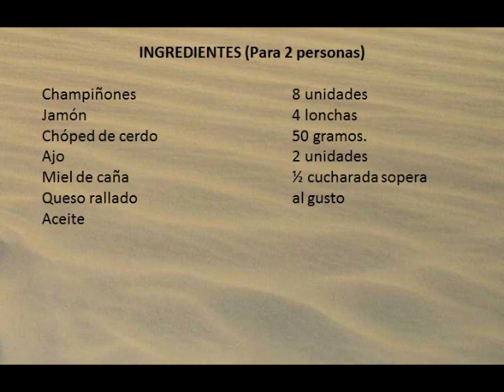CHAMPIÑONES SALTEADOS RECETA FÁCIL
RIcos champiñones salteados con un relleno muy rico y facilisimo de hacer.
No se tarda mas de 10min en hacer esta receta, tiene mucho sabor y contraste.